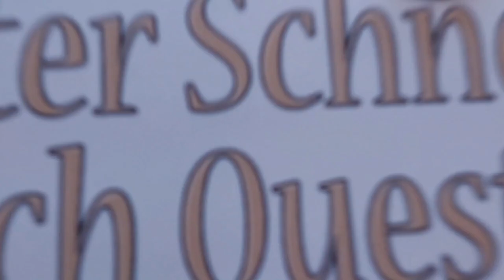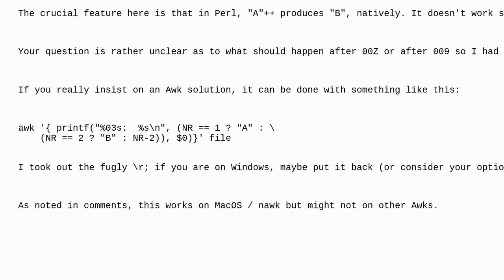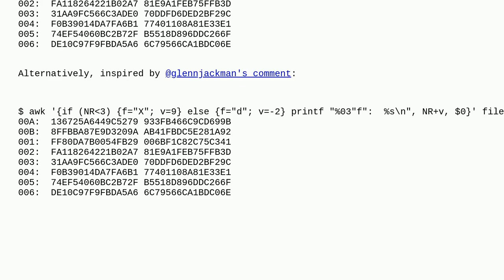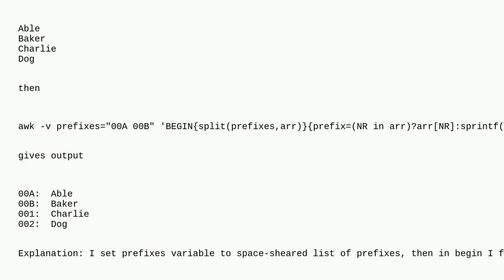Custom Line Number/Prefix for text file using awk/sed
A special thanks goes out to the community

  awk sed shell text